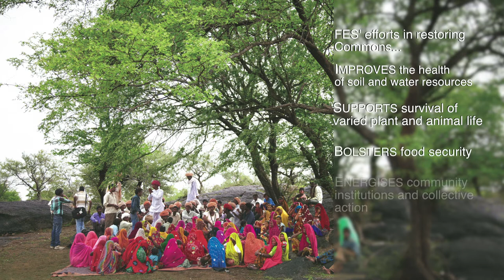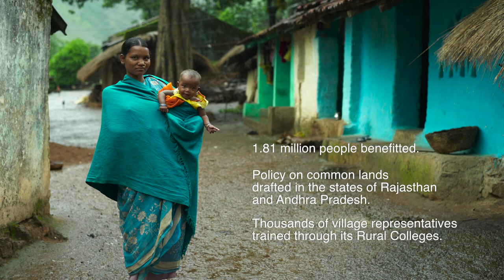Foundation for Ecological Security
The crux of FES' efforts lie in locating forests and other natural resources within the prevailing economic, social and ecological dynamics in rural landscapes and in intertwining principles of conservation and local self governance for the protection of the natural surroundings and improvement in the living conditions of the poor. By working on systemic issues that can bring about a multiplier change, we strive for a future where the local communities determine and move towards desirable land-use that is based on principles of conservation and social justice.